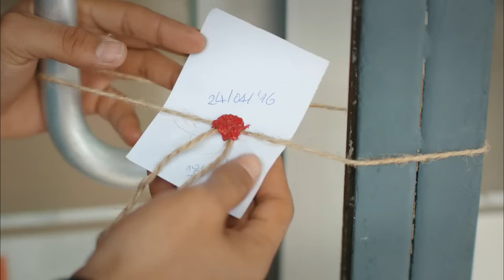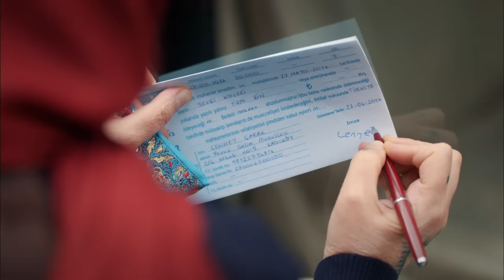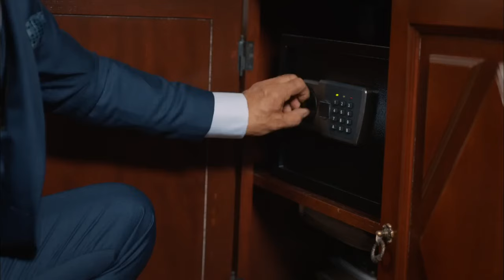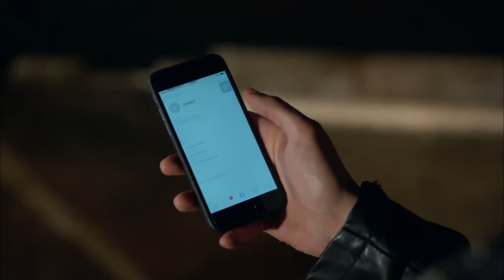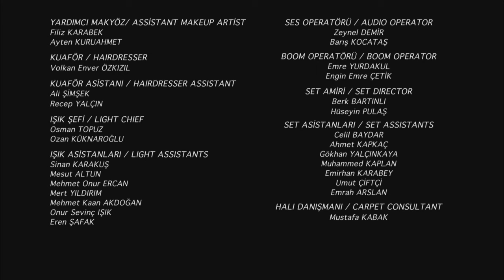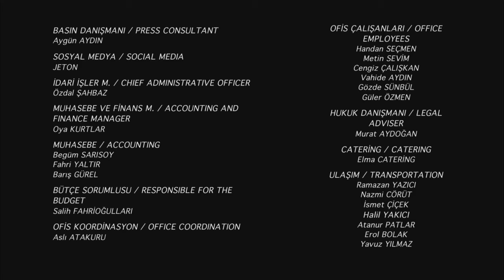Time of Departure - Episode 13 (English Subtitles) | Goc Zamani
Time of Departure | Goc Zamani - Episode 13

The eagerly awaited carpet, which would bring great prestige to Yıldız, is shattered. The only person who sees the perpetrator is Güneş. However, she remains silent.

Goc Zamani (English title: Time of Departure) is a Turkish drama television series, starring Vahide Percin, Talat Bulut and Tilbe Saran.

During Migration Time, a 50-year-old secret is revealed. Faced with this unexpected development, what will Cennet do? What will happen when Yılmaz and Cennet confront the secrets they buried years ago? Will Yılmaz notice the fire circle ignited by Hande and Bilal? Zümrüt isn't even aware that she's caught between Demir and Yusuf. Kiraz is just one step away from a dark world. What danger awaits Güneş left alone at home?

The arrival of Cennet in Cemal’s family home upsets his first wife Hanım, but she accepts the situation as she cannot have children. While he begins to fall in love with the beautiful Cennet, he is unable to leave his first wife because of her wealth. Hanım is jealous of Cennet, who flourishes thanks to her talent as a carpet weaver. She makes her life a misery and manipulates Cemal against her. When Cennet gives birth to twins, Hanım takes the boy for herself, leaving just the baby girl to Cennet. Cennet’s suffering grows with the birth of a boy Yemin, who is again snatched away by Hanım. He grows up unaware that Cennet is his real mother. Her misery is only eased by the birth of three daughters: Zümrüt, Kiraz and Güneş. The cruelty which Cennet must endure becomes too much when she witnesses the treatment of Zümrüt, whom she wants to study in Istanbul. When she reaches her mid-twenties, Cemal gives her away in marriage to landowner Faysal in order to pay off his debts.

Deciding enough is enough, Cennet rebels against family tradition and decides to take her daughters away. Rescuing Zümrüt from her arranged marriage amid a huge family fight, she flees with her daughters to Istanbul. They discover that life in the big city is full of difficulties. Believing she has brought disgrace on the family, Cemal, Hanım and Yemin go in search of Cennet and her daughters. Cennet finds a place stay in a hotel in Istanbul, but their plight worsens when it is raided by the vice squad and they end up in a police station.

But Cennet has more to worry about, with Yemin determined that she should die in an honor killing for taking her daughters away. Somehow, she must overcome his threats and prove that she is his mother. Cennet’s only hope of salvation is the wealthy businessman Yılmaz, who is one of the longest-standing customers for her carpets. Trapped in an unhappy marriage with his jealous wife Sevgi, he opens the doors of his mansion to Cennet and her daughters. Facing hostility from their own family and the hazards of life in Istanbul, Cennet must prove herself as their protective mother. As the children go in search of their dreams and romance, she must also be there to support them as they cope with the challenges that city life brings.

Genre: Drama, Family
Country: Turkey
Channel: Star TV
Release Date: 2016
Director: Veli Çelik
Production: Limon Yapim

CAST:

Vahide Perçin - Cennet
Talat Bulut - Yılmaz
Cansu Tosun - Zümrüt
Engin Benli - Artem
Ali Erkazan - Cemal
Batuhan Ekşi - Yusuf
Bige Önal - Didem
Burak Tamdoğan - Bilal
Yıldırım Beyazıt - Sabri
Tolga Akman - Cüneyt
Tilbe Saran - Hanım
Simge Selçuk - Handan
Elif Ceren Balıkçı - Kiraz
Cenk Acarlar - Yasin
Arzu Gamze Kılınç - Sevgi
Bertan Asllani - Demir